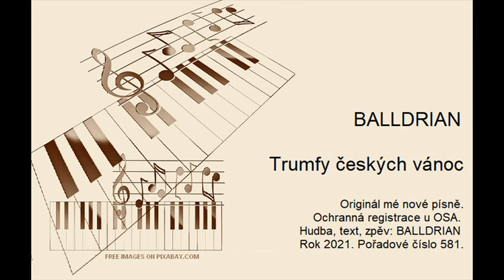BALLDRIAN - Trumfy českých vánoc